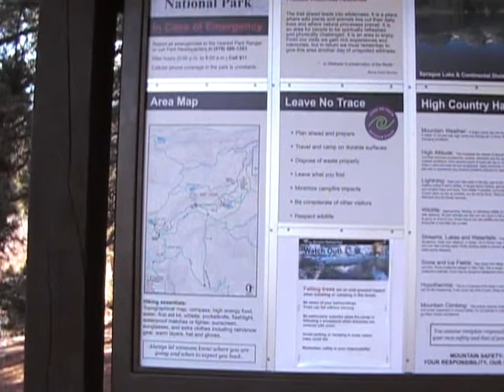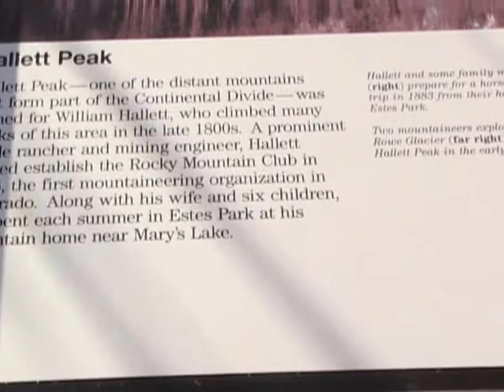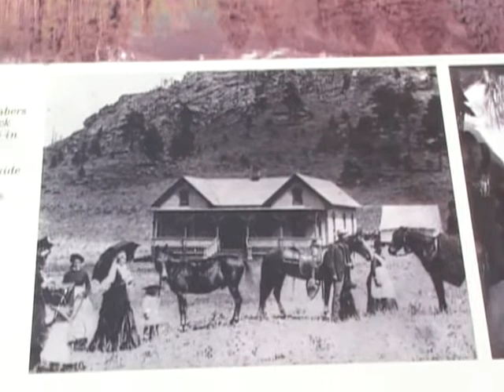Spraque Lake in RMNP Nov 2009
This shallow, 13-acre lake is a remnant of a resort once owned by Abner and Alberta Sprague. Sprague enlarged this lake by damming the far end to create better fishing for his lodge guests. Sprague and his wife, Alberta, operated their lodge -- formerly located near today's parking lot -- from 1910-40. The mountains around the lake are
 Taylor Peak (13,158)
 Otis Peak (12,486)
 Hallett Peak (12,713)
 Hattlett Peak was named for William Hallett, who climbed many peaks of this area in the late 1800s.
 Flattop Mountain (12,324)
 Notchtop Mountain (12,129)